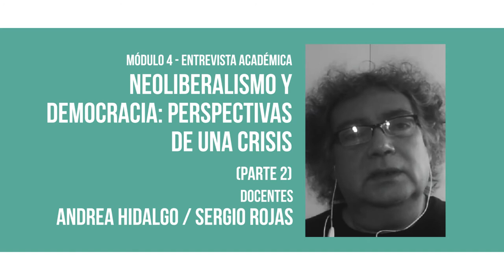Biopolítica y Pandemia: Módulo 4, Entrevista Académica con Sergio Rojas (Parte 2)